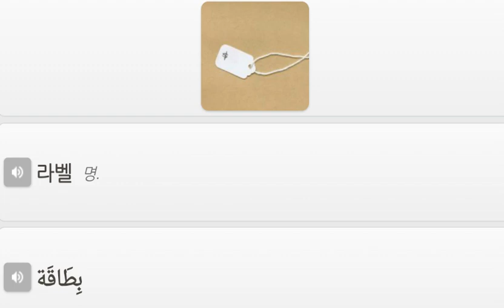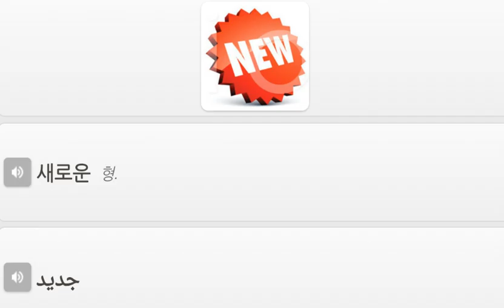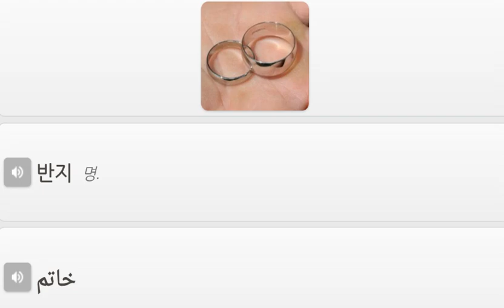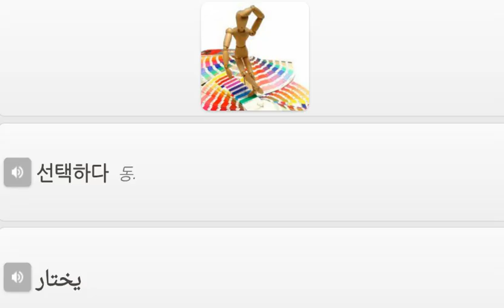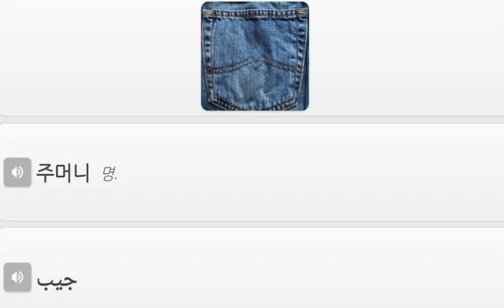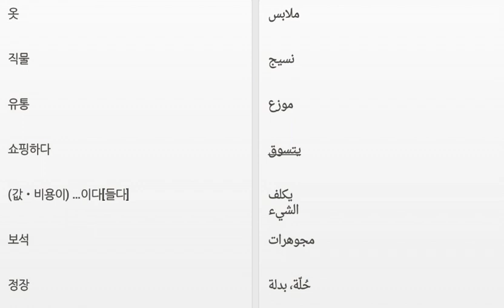아랍어 단어 패션 및 기타